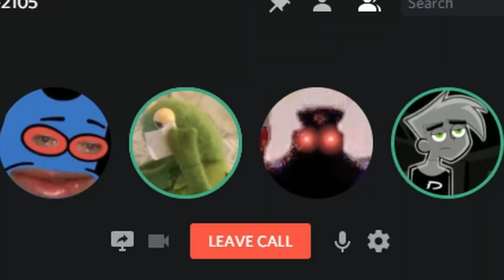Up To My Nips In Doge Coin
My Nama
Big thanks to General Sam for the inspiration for the editing. I didnt really want to just throw my clips together and be done with it.